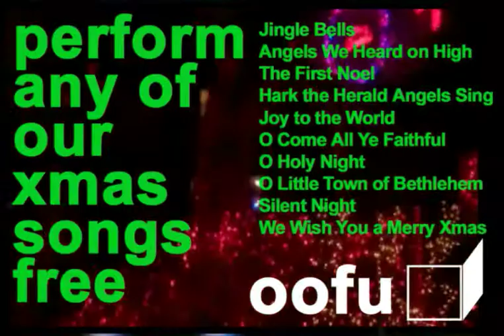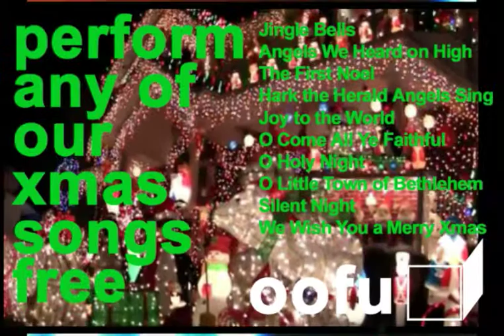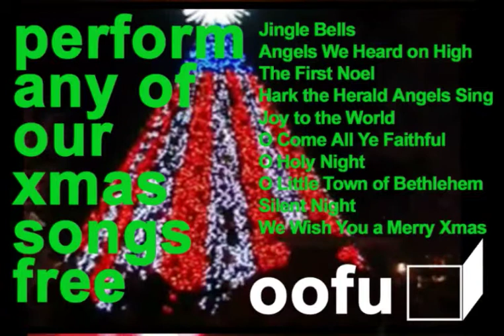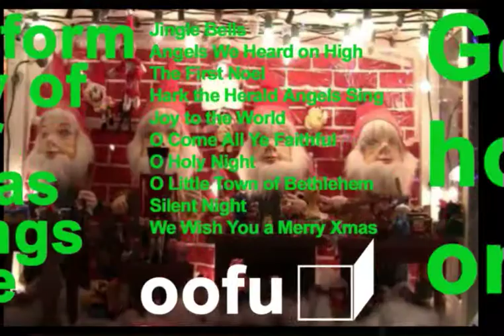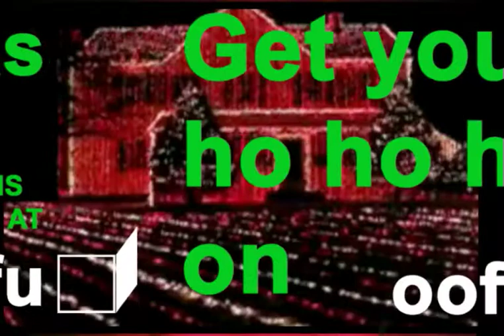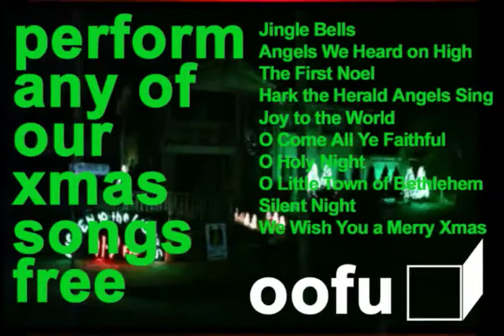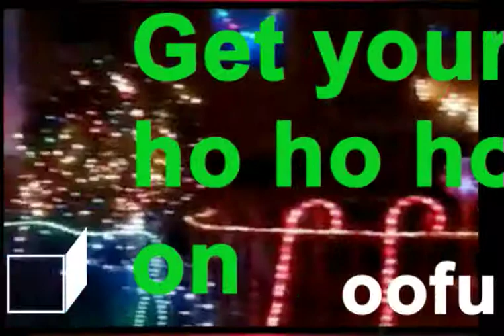Promo XmasJuly 1